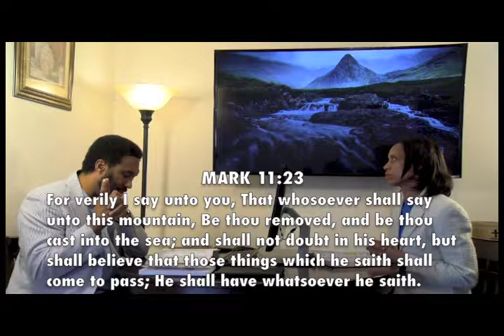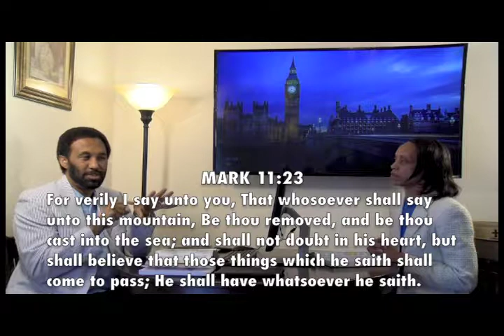Testimonies of Jesus 09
Episode 09: Deliverance
Host: Dr. Clinton C. Baker
Guest: Beverly Baker
Original Air Date:  May 6, 2017